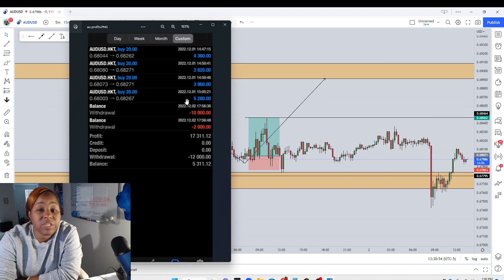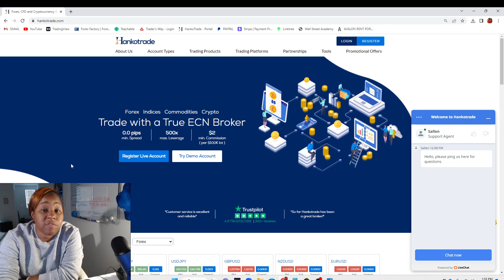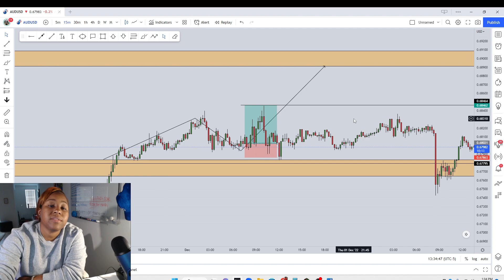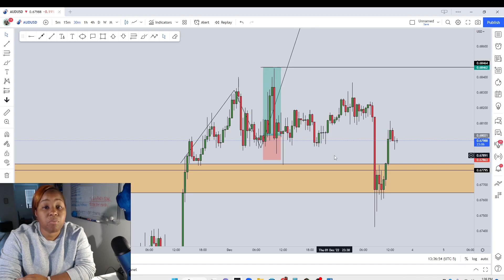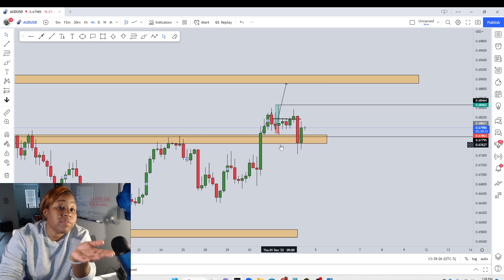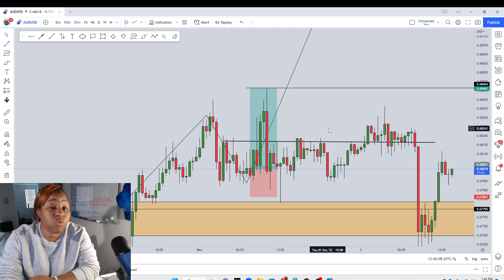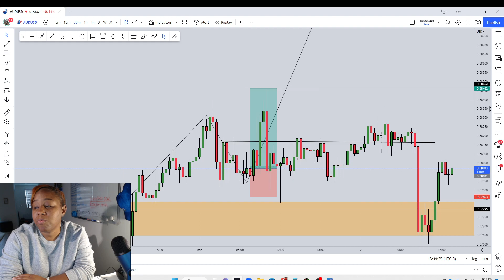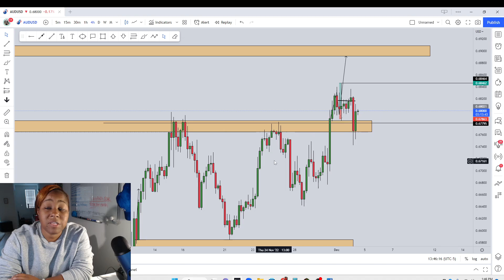$17K PROFIT ON AUDUSD !! CASH GIVEAWAY!!